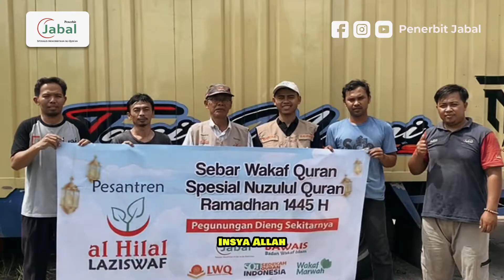SEBAR WAKAF QURAN SPESIAL NUZULUL QURAN RAMADHAN 1445 KE PEGUNUNGAN DIENG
Jabal merupakan Penerbit Al-Qur'an Terbaik.
Melayani Pemesanan Al-Qur'an dan Wakaf Al-Qur'an.
Kami mengajak ummat untuk bersama-sama menyebarkan Al-Qur'an ke seluruh Nusantara.

Untuk Info dan Pemesanan:
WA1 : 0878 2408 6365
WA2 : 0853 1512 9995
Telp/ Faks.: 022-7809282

Jabal Qur'an menerima Al-Qur'an Custom
Open Agen / Reseller / Dropship